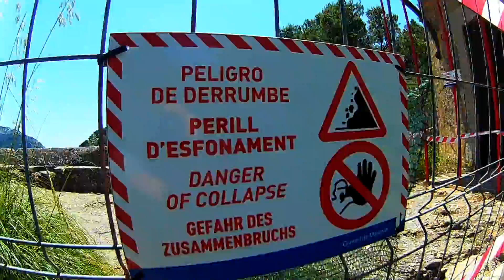Spain, Mallorca day 4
Izstaigājam Valdemosu